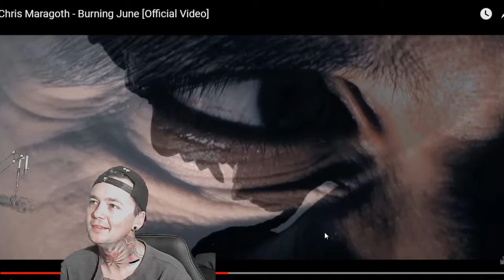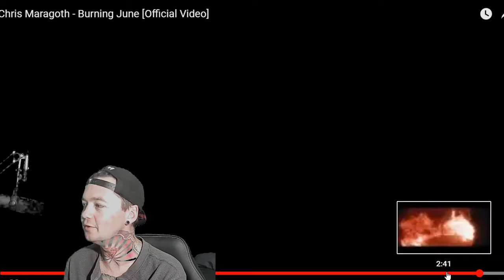Chris Maragoth - Burning June - Local Band Smokeout Reaction / Review